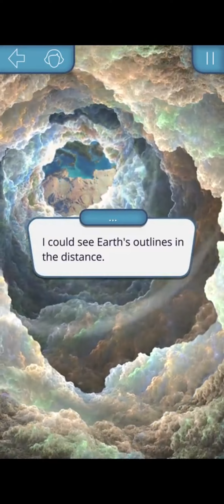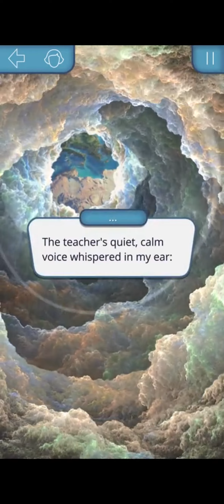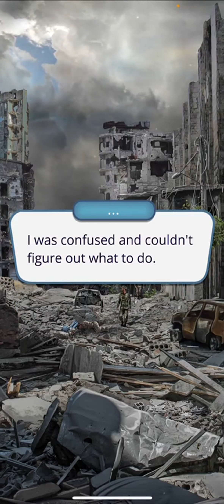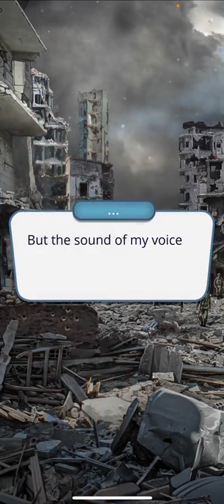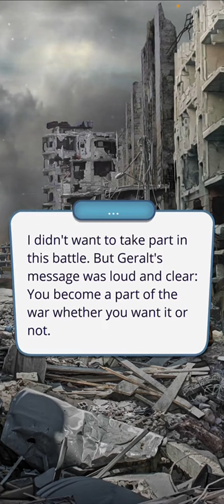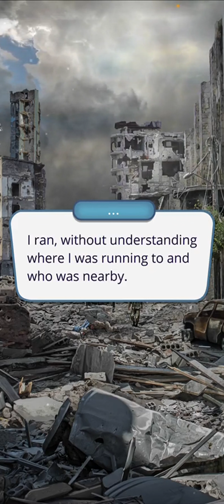Heaven's Secret Season 3 Episode 3 [DINO VERSION] (ENGLISH)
We are calling upon him...